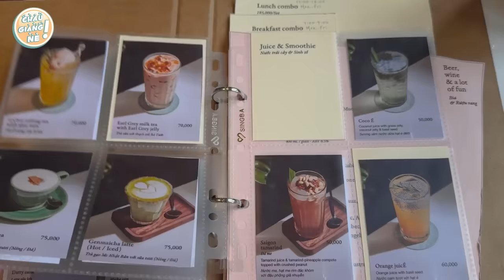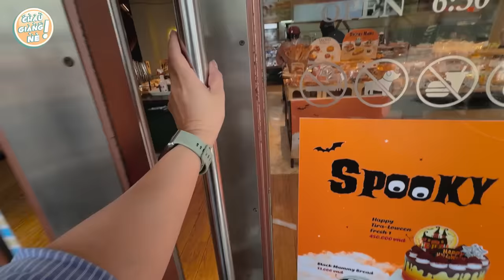Weekly Vlog: Cuộc sống của mình dạo gần đây | Châu Giang nè!